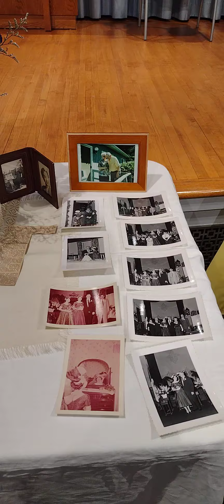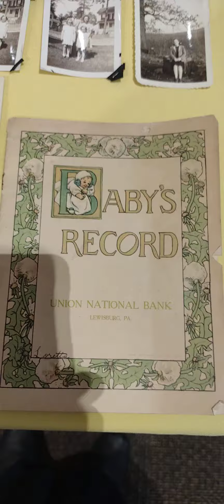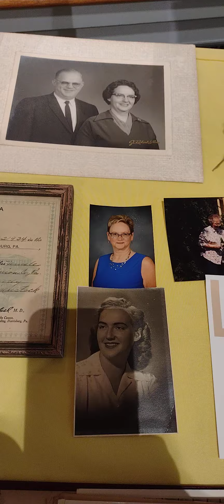Aunt Loretta's service (2)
Urn and flower table
4-30-22